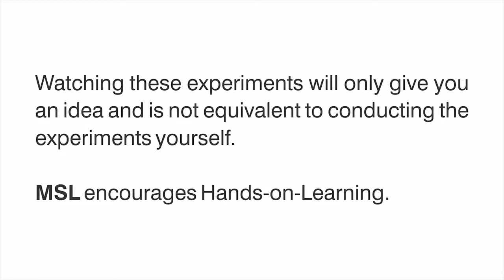Sound needs Medium to Travel